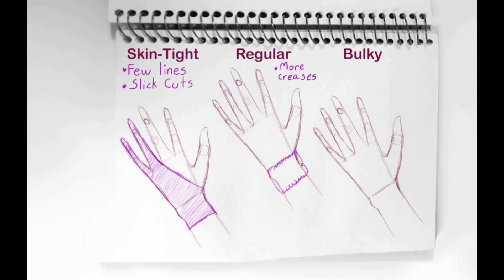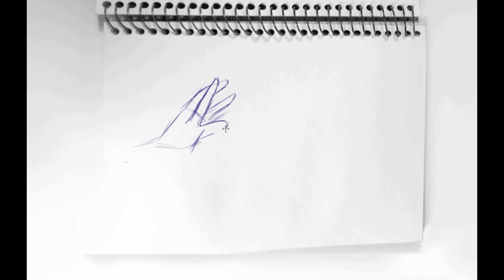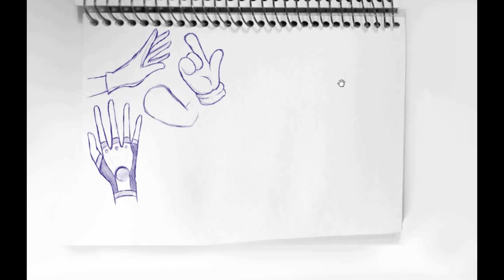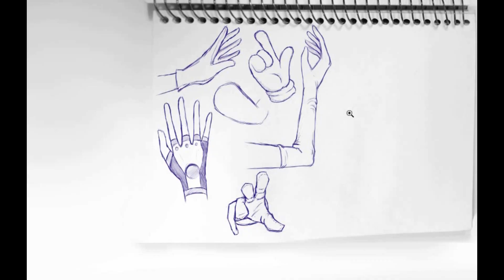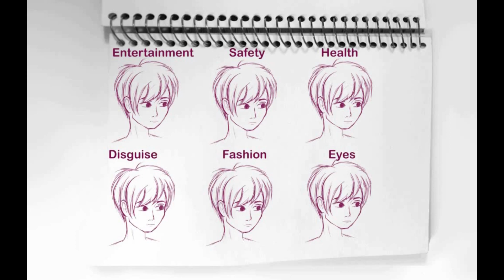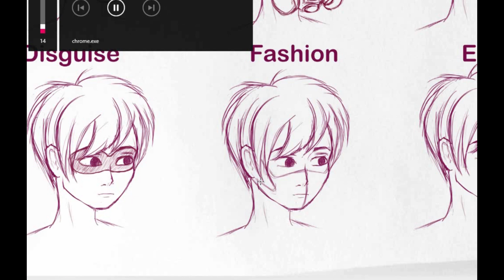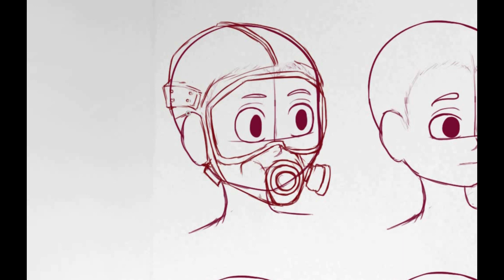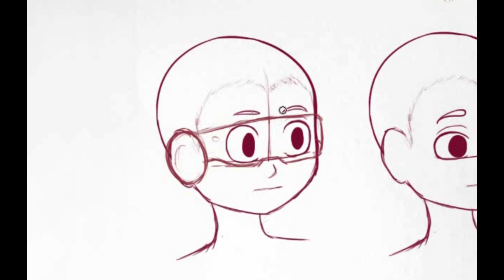Starla's Sketchbook ~ How to Draw Accessories Prt2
Welcome to the video! This one is about gloves, masks, different types of both, and a few hand tips. I hope you enjoy the video and can get a few helpful tips!

The background music is in the following links (in chronological order):

•Song: Ikson - Look Up

•Song: JINXSPR0 - BREAK [Argofox Release]

•Song: Noxive & Clive - Teriyaki [Argofox Release]

•Song: From The Dust - Stardust [Creative Commons]

• Song: Simon More - Happy Vibes